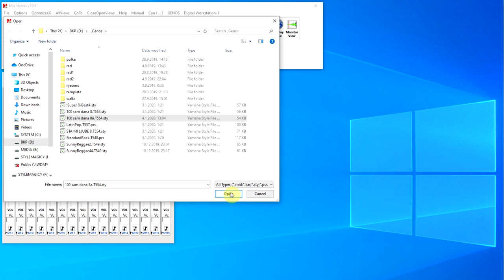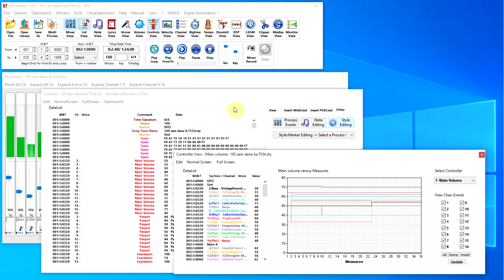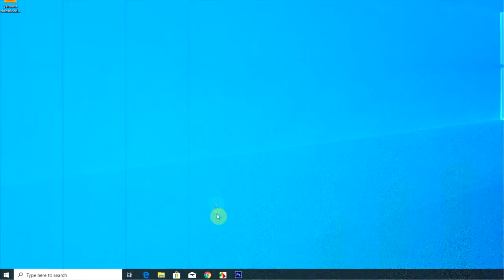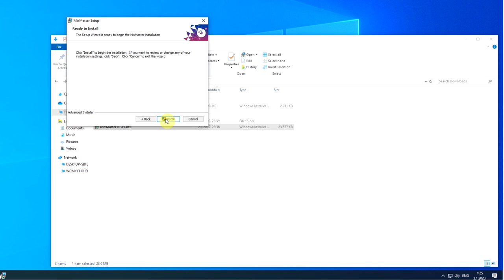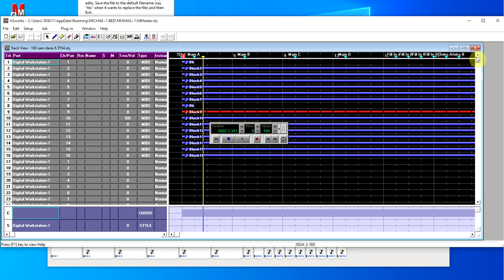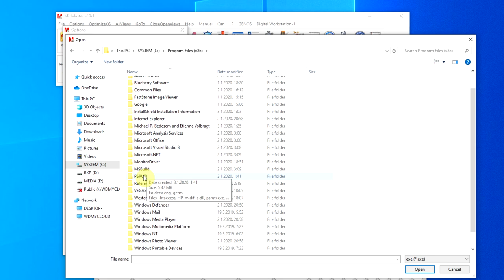MixMaster (Etienne Volbragt) - installation and setup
MixMaster is a program for editing midi files. It is unique because it is designed specifically for the song, style, pad and voice files used by the Tyros/PSR/Genos line of instruments.

YamahaUSB-MIDI drivers should be installed before use and you can see this procedure in this video.